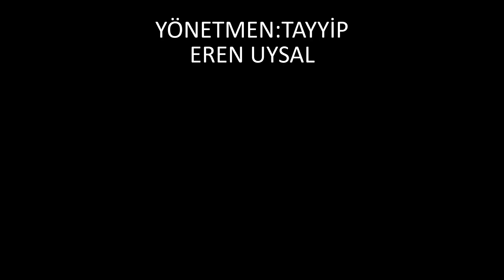ÇAYMAN: Cibuti Cumhuriyeti (KISA FİLM)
Yönetmenini Tayyip eren uysalın üstlendiği bir kısa film. Tüylerinizi diken diken edecek sizi duygudan duyguya sokacak ve siz sanat şelalesinden bir yudum alırken bizim savcılık riskinden bir yudum alacağımız harika bir kısa film. İyi seyirler.

BANA AİT HESAPLAR